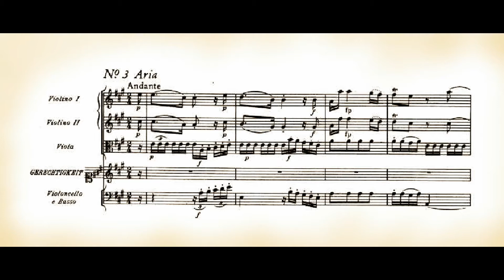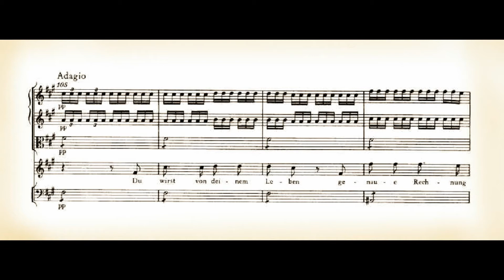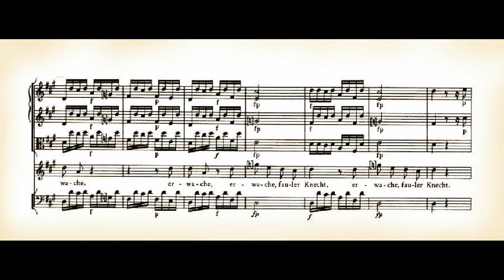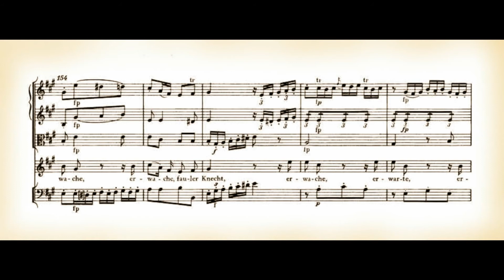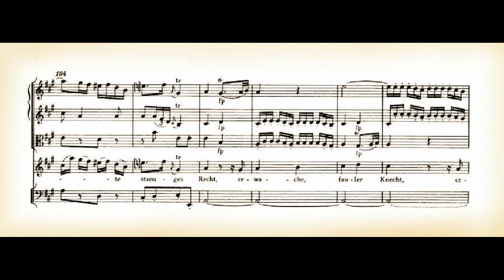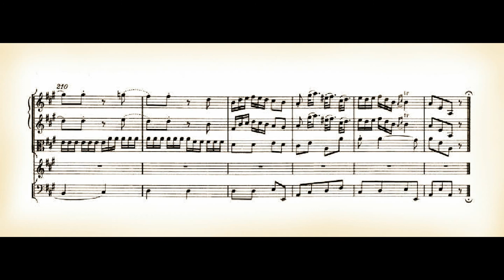Mozart : Oratorio sacro Die Schuldigkeit des ersten Gebots KV 35 (4/9) "Erwache, fauler Knecht"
🔹 00:16  Aria Gerechtigkeit: "Erwache, fauler Knecht"
🔸 Radio‐Sinfonieorchester Stuttgart diretta da Neville Marriner (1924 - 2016), soprano Ann Murray - esecuzione del 1988 - lo spartito è disponibile sul sito del Mozarteum

Gerechtigkeit (Giustizia):
"Erwache, fauler Knecht,
der du den edlen Preis
so vieler Zeit verloren,
und doch zu Müh' und Fleiss,
zur Arbeit bist geboren.
Erwache, fauler Knecht,
erwarte strenges Recht.
Es rufet Höll und Tod:
Du wirst von deinem Leben
genaue Rechnung geben
dem Richter, deinem Gott!"

"Die Schuldigkeit des ersten Gebots" ("L'obbligo del primo comandamento"), è un singspiel sacro su testo attribuito a Ignaz Anton Weiseer, ma che, date le iniziali (J.A.W.) presenti sul libretto, potrebbe appartenere  ad altri autori dell'epoca: Johann Adam Wieland o Jakob Anton Marianus Winner.
Fu composta fra il 1766 e il 1767, su commissione dell'arcivescovo Sigmund von Schrattenbach.
Si pone nella tradizione del dramma scolastico gesuitico dei secoli XVII e e XVIII con fine prettamente pedagogico. Si componeva di tre parti, solo la prima fu scritta dall'allora decenne Mozart. Le altre parti, meno conosciute e non sopravvissute, furono scritte da M. Haydn e da A.C. Adlgasser. La parte mozartiana fu rappresentato per la prima volta il 12 marzo 1767 nella Sala dei Cavalieri del Palazzo arcivescovile di Salisburgo. Vuole la leggenda che l'arcivescovo, volendo sincerarsi delle doti del piccolo musicista, lo avesse messo in isolamento e sotto la sua sorveglianza, durante la scrittura dei brani. L'autografo, in cui si ritrovano comunque tracce di interventi paterni, è conservato nella Biblioteca Reale del Castello di Windsor.